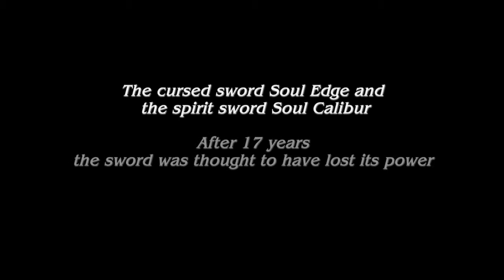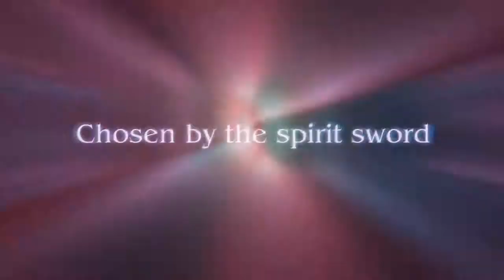XBoxUser.de - SoulCalibur V Story Trailer